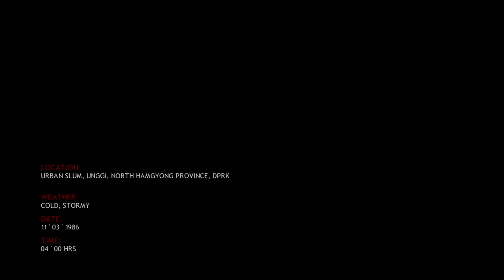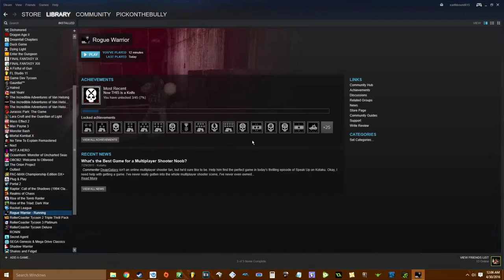Rogue Warrior: What a Goat Fuck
Welcome to the douche bag convention.

About Monochrome Gaming:
Welcome to Monochrome Gaming, home of video games, let's plays and all sorts of assorted tomfoolery. This channel is primarily dedicated to all sorts of gaming with a splash of our particular humor.  Mr. Vaughan and Riley run this channel and strive to put out the best HD game-play and sidesplitting laughs every week.

If you liked this episode, here are some other LP's you may enjoy: